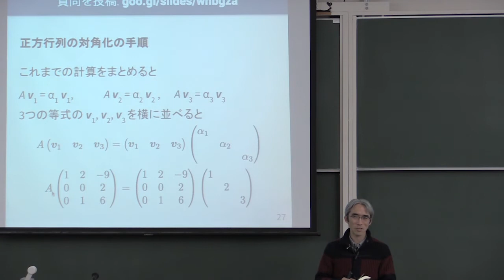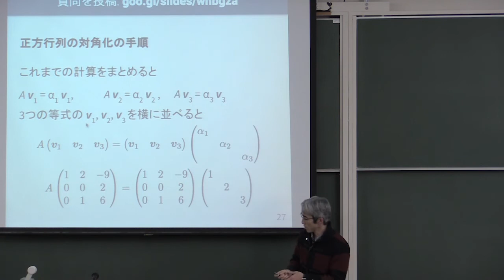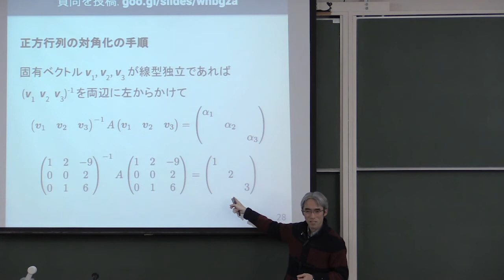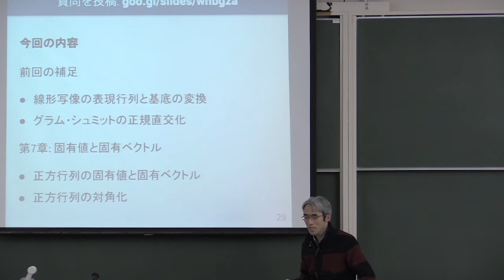線形代数 II 2017 (13-3) 正方行列の対角化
正方行列の対角化．